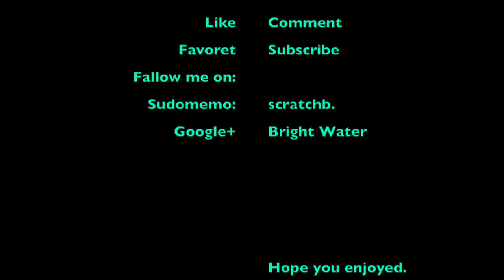My First Channel Outro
I also made this one myself